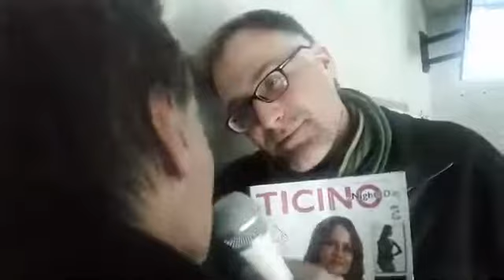Intervista a David Camponovo direttore della rivista Ticino by Night & Day.